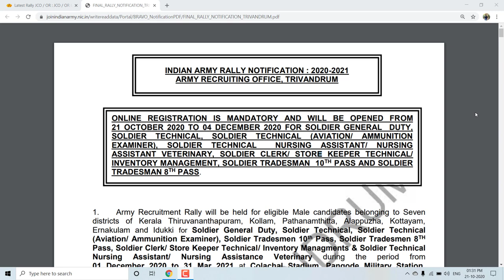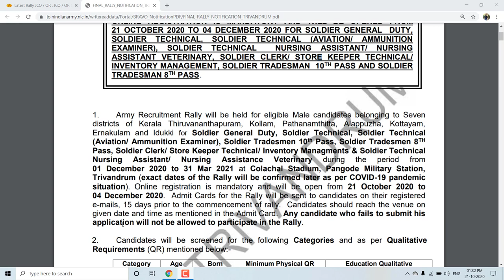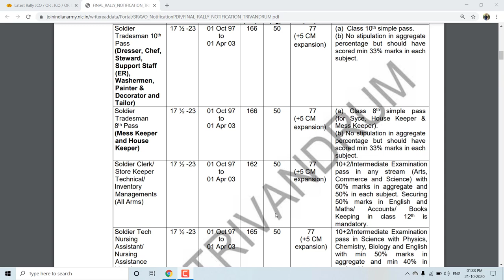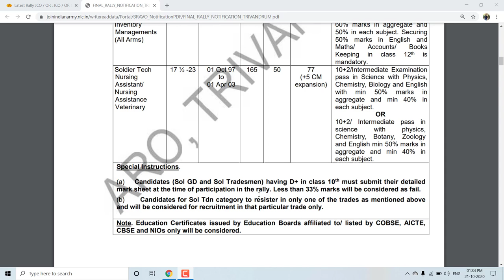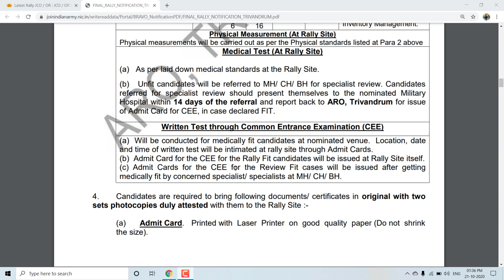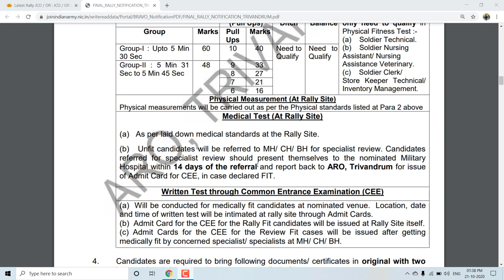Indian Army Recruitment Rally Kerala ARO Trivandrum വന്നു... | Apply Now!